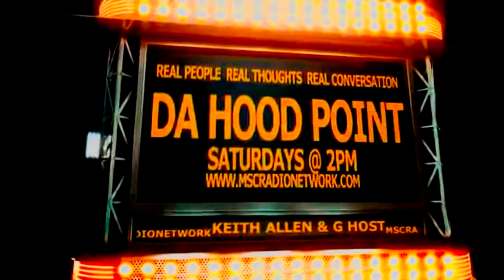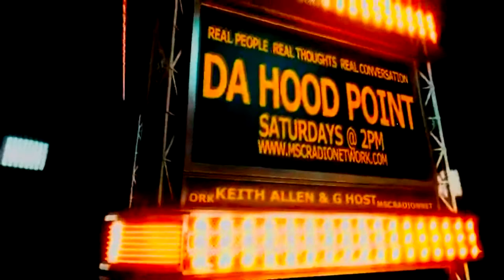Cleveland Central Catholic @ Euclid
Da Hood Point Game Of The Week Cleveland Central Catholic @ Euclid